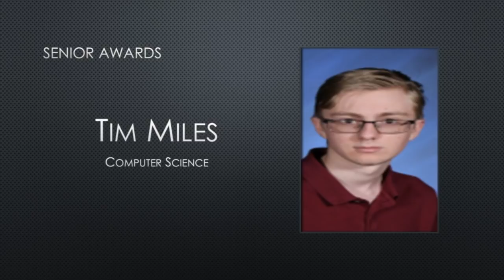WW-P High School South - Senior Awards Day Program